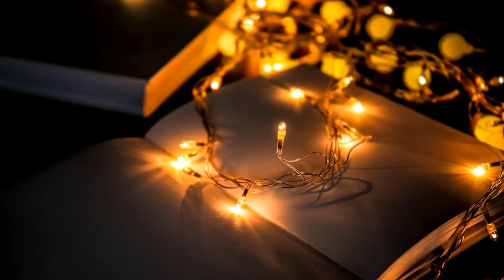Apple acquires start-up that specializes in enhancing low-light imagery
Future iPhones could produce crisper photos with better colors

Bottom line: With the advent of social media and sharing, mobile photography has arguably never been more popular. As such, handset manufacturers are looking for any and every advantage that'll give them a leg up on the competition and ultimately help them sell more smartphones. In light of (no pun intended) this latest acquisition, Apple seemingly believes they have found a differentiator with Spectral Edge's tech.

Apple has reportedly purchased UK-based startup Spectral Edge Ltd. for an undisclosed sum.

Bloomberg was first to report on the acquisition after discovering a filing made public on Thursday that lists Apple corporate lawyer Peter Denwood as a director of the company. Other board members and advisers appear to have been terminated, the publication notes.

As TechCrunch highlighted in 2018, Spectral Edge was spun out of academic research at the University of East Anglin in 2014. The firm last year raised $5.3 million in a Series A round of funding from investors including IQ Capital and Parkwalk Advisors.

Spectral Edge develops technology designed to enhance the quality of low-light photos and videos on mass-market devices like smartphones, drones and even security cameras. Specifically, Bloomberg notes that the tech can make pictures crisper with more accurate colors.

Obviously, Apple is interested in the tech to boost the quality of images turned out by the iPhone.

Masthead credit: iPhone 11 Pro by Hadrian. Low light by African Studio